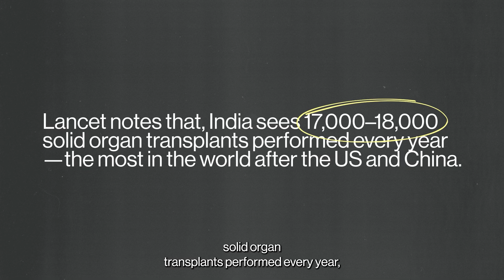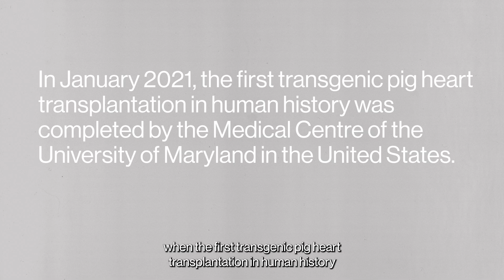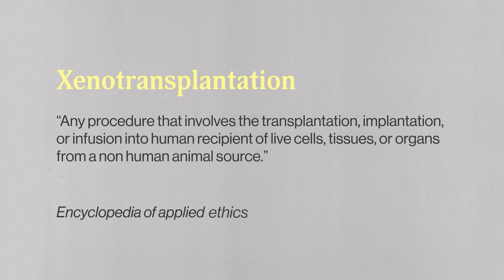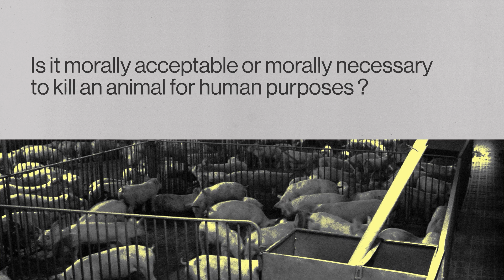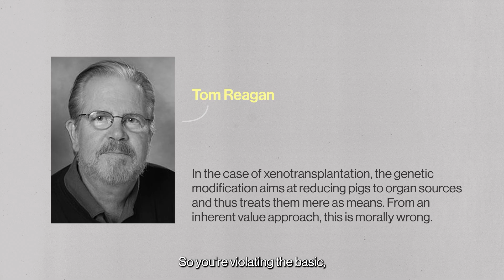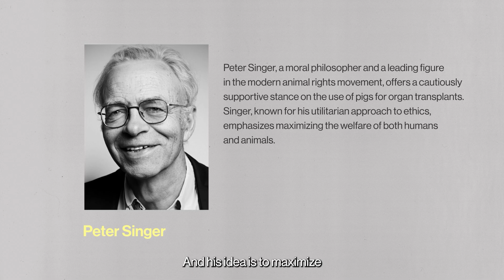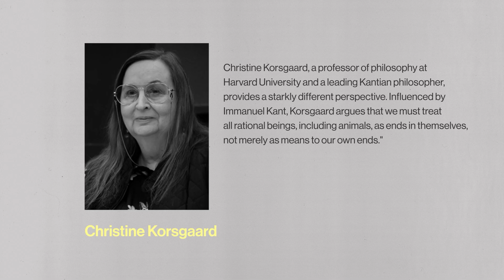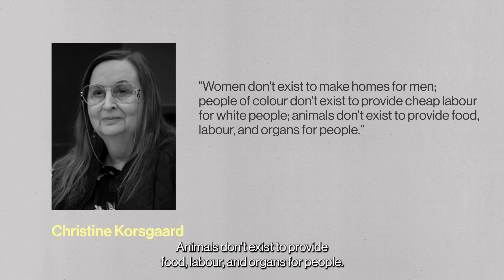Xenotransplantation: Ethical Dilemmas and the Future of Organ Transplants | Ethics 101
As global demand for organ transplants rises, xenotransplantation offers innovative solutions but also brings complex ethical dilemmas. In this episode, we explore xenotransplantation and examine its ethical challenges.
Ethical Issues:
Animal Rights: Is it moral to kill animals, like transgenic pigs, for human benefit?
Genetic Modification: Does altering animals violate their inherent value and dignity?
We also consider the identity and autonomy issues for recipients of animal organs and public health risks from zoonosis.

Join us to navigate these ethical landscapes and discuss the future of organ transplantation.

00:25 - Introduction- The Problem of Organ Need.
01:50 - Intro to Xenotransplanting.
2:35 - What We Cover.
02:48 - Definition of Xenotransplantation.
03:56 - Issues That Xenotransplantation has brought about.
04:20 - Is It Justified To Kill An Animal For Human Life?
05:28 - Is It Okay To Genetically Modify Animals For Human Medical Purposes?
06:17 - Tom Reagan on Dignity and Why Xenotransplantation Is Ethically Incorrect.
07:15 - The Consequentialist Perspective On Xenotransplantation.
07:46 - The Problem of Identity Crisis with Xenotransplantation.
08:33 - The Problem of Cross-Species Infections & The Threat of Public Health.
09:41 - Religious Sentiments & Xenotransplantation.
09:50 - Peter Singer on Xenotransplantation.
11:04 - Christine Korsgaard on Xenotransplantation.
11:55 - Conclusion.